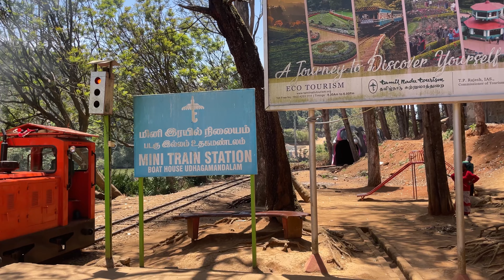Ooty vlog summer vacation🤩🤩😍|Vsk samayal❤️